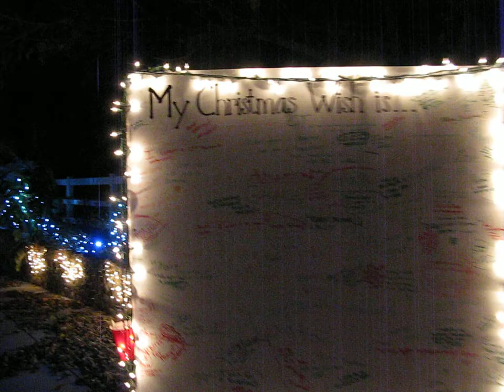Synched Christmas Lights and Music Show for 14 minutes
A 14 minute loop of synched Christmas lights and music in Castaic, California.  Happy Holidays Everyone!